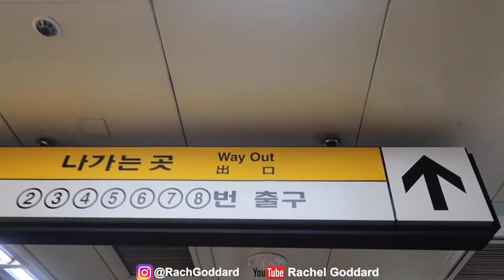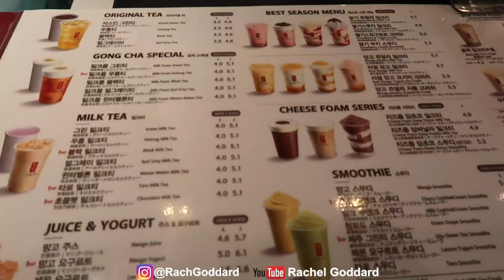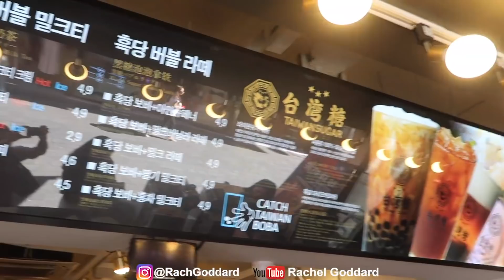PERANG BOBA! SKINCARE-AN SEBELUM HUNTING BOBA (WITH SUB🇮🇩🇬🇧)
Hi Everyone...

Ini Skincare yang gue pakai ya:

1. Nurish Organiq Brightening Micellar Water
2. Nurish Organiq Brightening Foamy Cleanser
3. Nurish Organiq Brightening Toner
4. Nurish Organiq Brightening Eye Serum
5. Nurish Organiq Brightening Face Essence
6. Nurish Organiq Brightening Day Cream SPF20
7. Nurish Organiq Brightening Night Cream

Kalo temen-temen mau coba, bisa kepoin

FYI: If you're not speaking Bahasa, turn on the English Subtitle/CC

Rachel Goddard